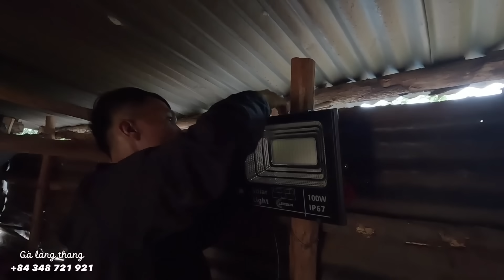2 MẸ CON bị chồng bỏ, chạy vô rừng kiếm cơm, sợ đàn ông VÔ TÂM - tập 1194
☞ Trong video có gì sai sót mong cả nhà góp ý, chia sẻ để Gà Lang Thang học hỏi và hoàn thiện hơn ở những tập video tiếp theo.
 ☞ CHÚ Ý : Video mang tính chất chia sẻ yêu thương, giúp đỡ những hoàn cảnh khó khăn và bệnh tật.

Kết nối với Gà Lang Thang
☞ Số điện thoại : 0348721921 hoặc 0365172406

 © Bản Quyền Thuộc Về Gà Lang Thang
 © Copyright by Gà Lang Thang ☞ “Do not Reup”